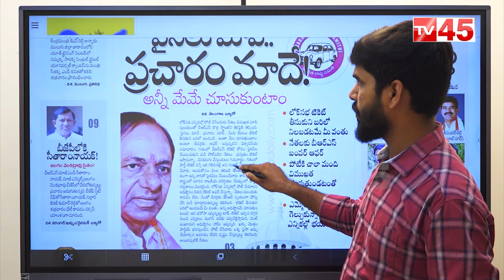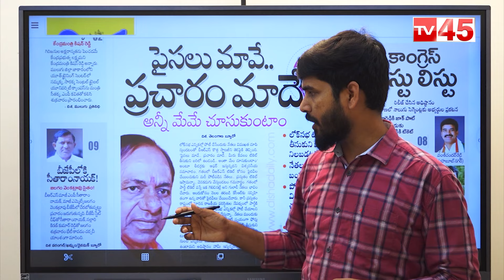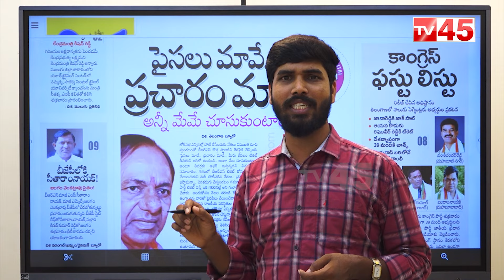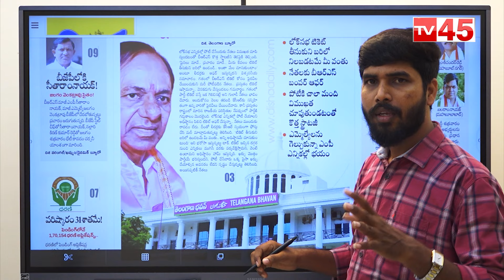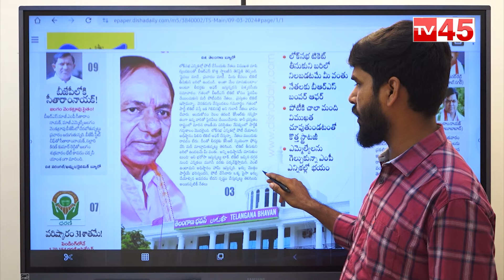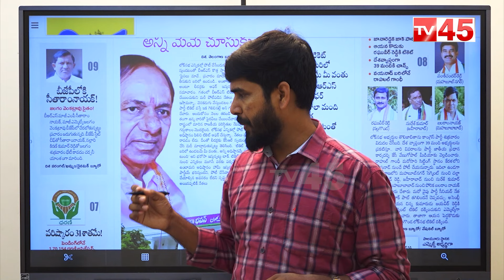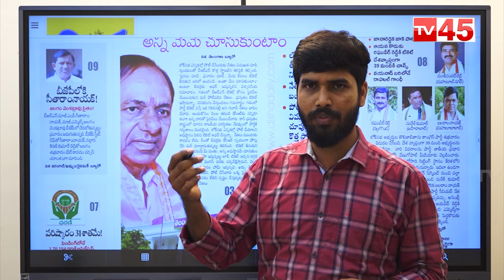పైసలు మావే ప్రచారం మాదే అభ్యర్థులకు కేసీఆర్ ఆఫర్ | Kcr | BRS | TV45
పైసలు మావే ప్రచారం మాదే అభ్యర్థులకు కేసీఆర్ ఆఫర్
 | Kcr | BRS | TV45